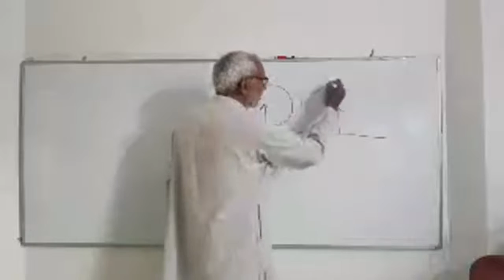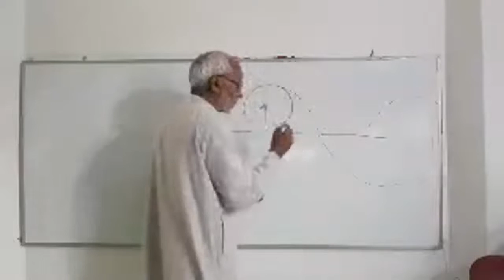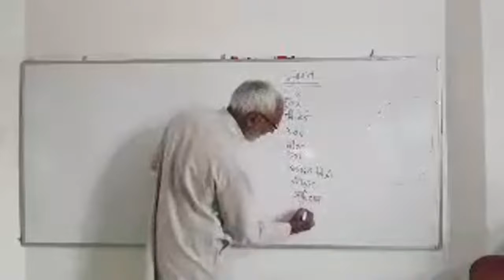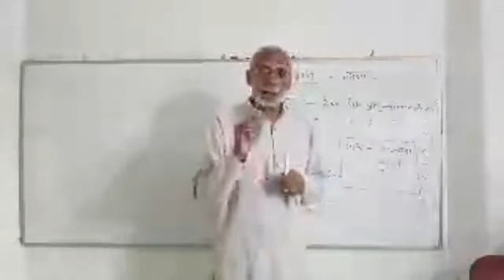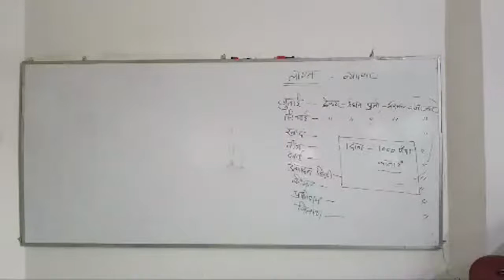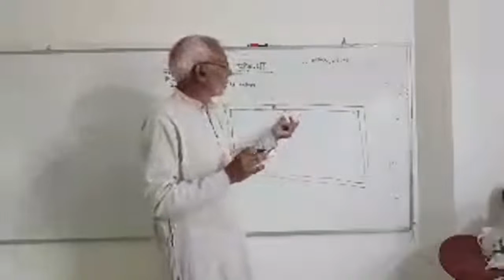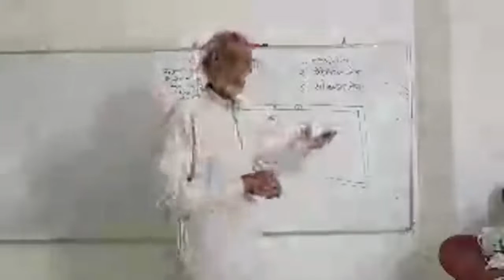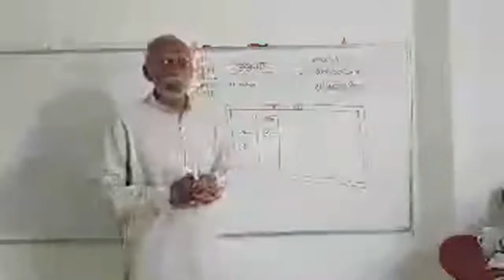Kheti ka Swarup_Bharat Bhushan Tyagi